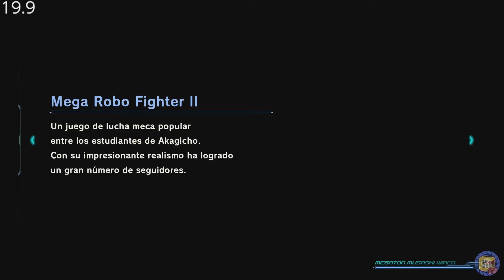MEGATON MUSASHI W: WIRED - (Nintendo Switch) - Framerate & Gameplay